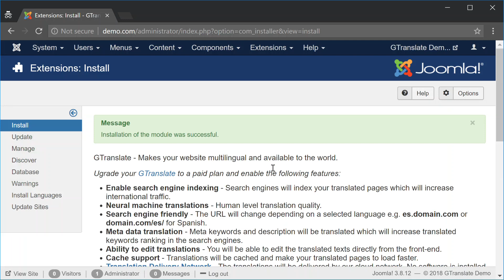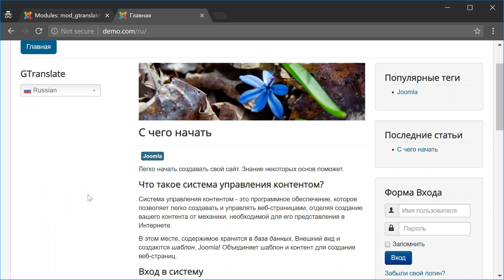GTranslate sub-directory URL structure for Joomla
Installation demo of GTranslate sub-directory URL structure on Joomla